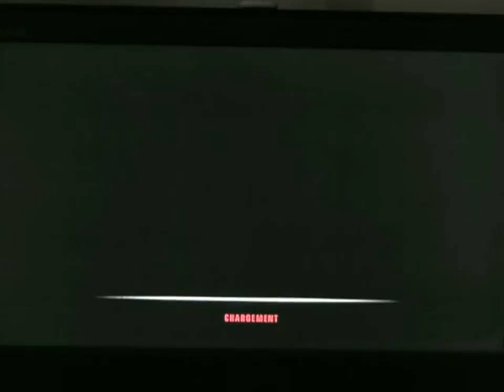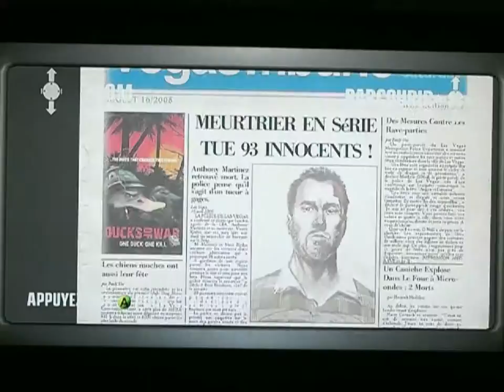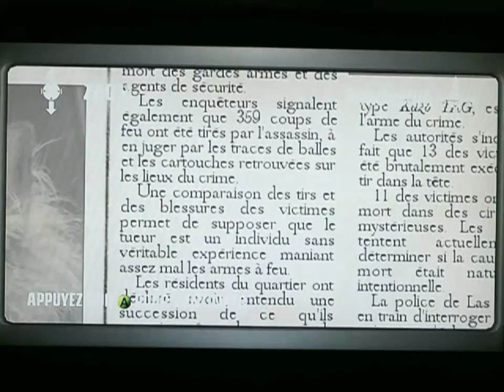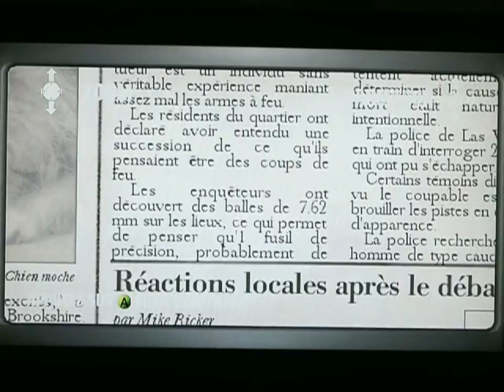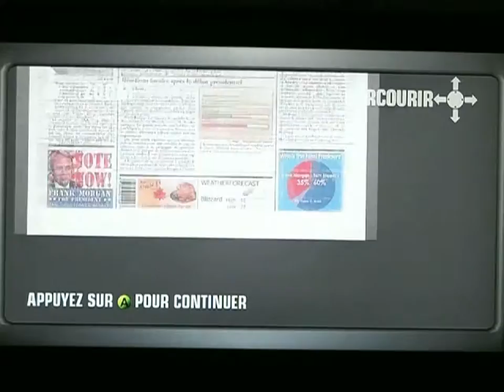Hitman Blood Money Mode Extermination Episode 11 : Descente au Paradis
C'est repartit pour une bonne vieille vidéo sur ce jeu avec Stive qui nous trouve tout un tas de bug assez sympa ^^